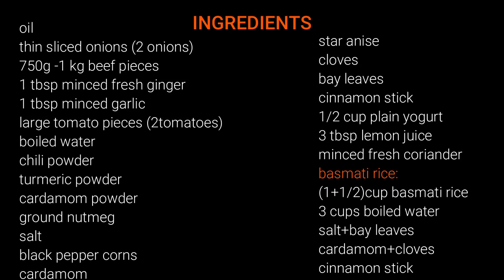Beef biryani recipe! Indian food beef with basmati rice